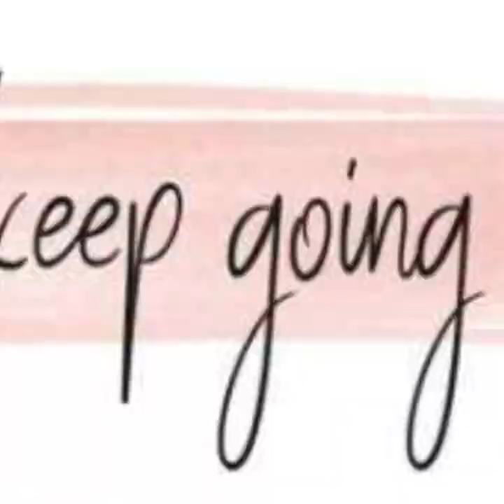Health is Wealth😁건강은 부입니다🧘‍♀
Stay Strong & Healthy😁힘내시고 건강하세요!🎶